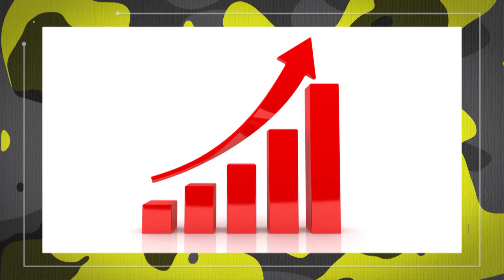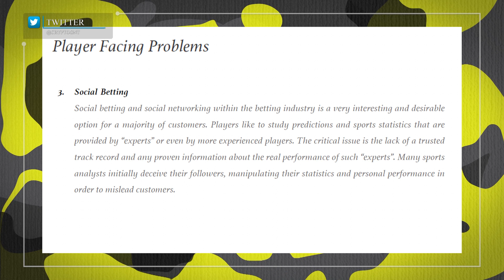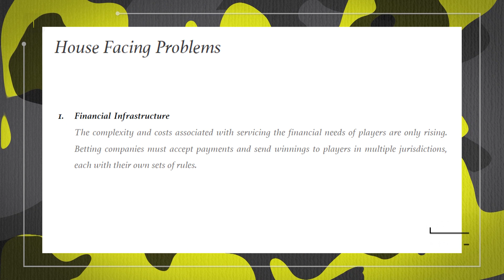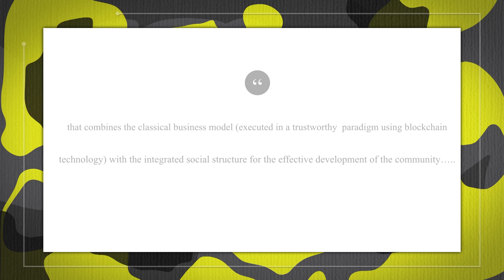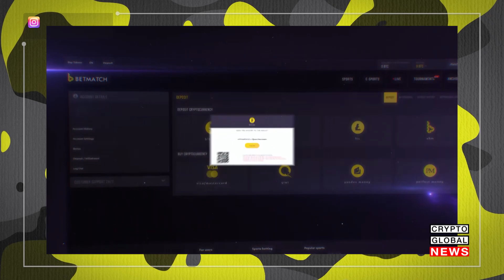BETMATCH BETTING CRYPTOCURRENCY PLATFORM REVIEW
Blockchain, this is a word that has found its way into the modern lexicon, mainly due to the widespread adoption and use of cryptocurrency.  What most people gloss over when it comes to the world of blockchain and cryptocurrency, is the level of security that the technology can provide.  One of the best things about blockchain technology is without a central authority in control of the records of a system, it presents a great opportunity to many an industry, including one of the biggest in the world.  The Gambling industry.  Right now we are going to have a look at an exciting platform called Betmatch.  Betmatch is a blockchain solution for bookmakers that combines the classical business model (executed in a trustworthy paradigm using blockchain technology) with the integrated social structure for the effective development of the community.  The proposed technical and business solution of Betmatch provides customers with a service of betting on events in a trustless mode to the bookmaker.  Enjoy this review of the Betmatch platform!

WANT MORE INFO? CHECK THESE LINKS OUT

For more on Betmatch